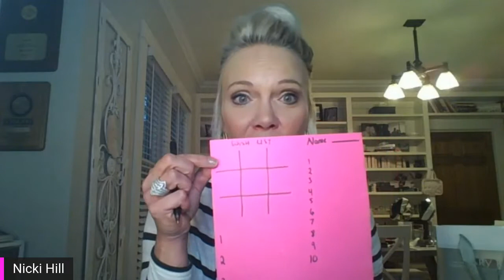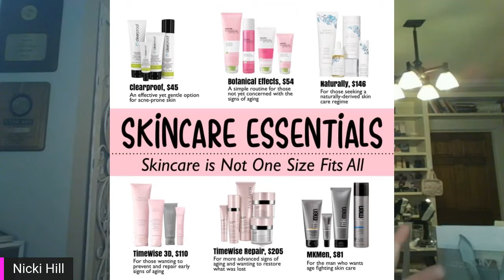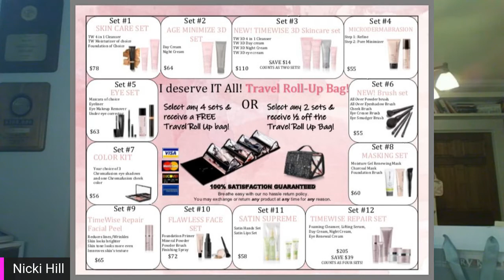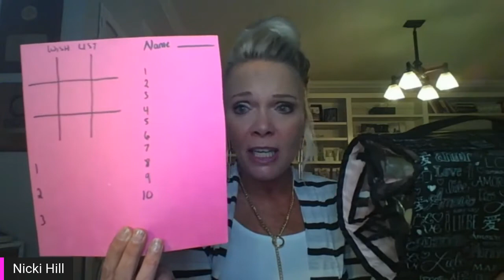Virtual Launch party!!!